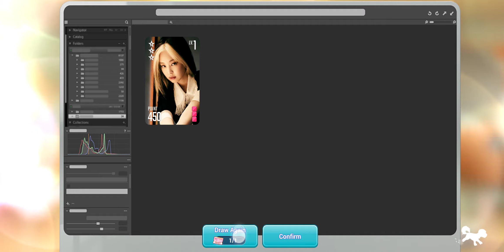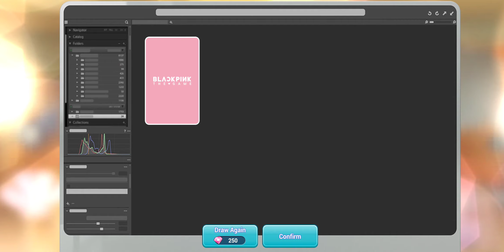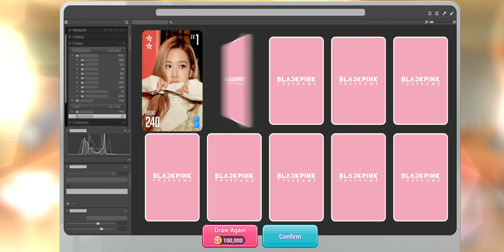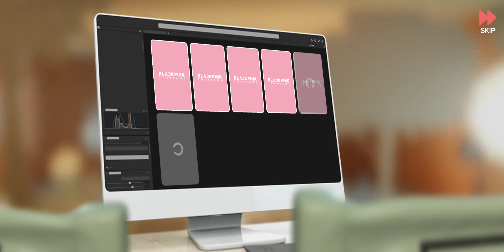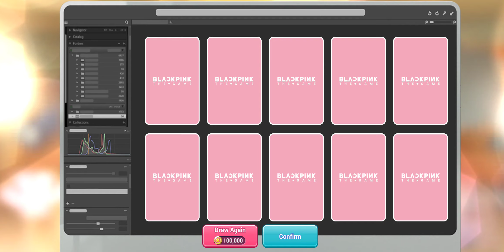230628 Minigames, Schedule 17-10 almost 3 stars, still stuck 19-9 🥲 || BLACKPINK THE GAME || Part 53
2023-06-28, end at 21:16:45 (GMT+7)
Trying play without any special item, play normal

- Minigames
- Trying to get new card 🥲
- Schedule 17-10, a little more to 3 stars
- Still stuck in 19-9 🥲

BLACKPINK THE GAME || Part 53